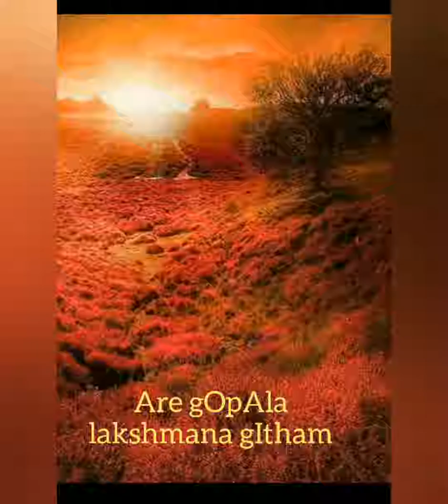Are gOpAla_abhOgi_thriputa_❤️ USE EAR PHONES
@  USE EAR PHONES  @

 A rare lakshaNa geetham in rAga Abhogi rAgam ideal for music learners and learning musicians.
           *** USE EAR PHONES ***